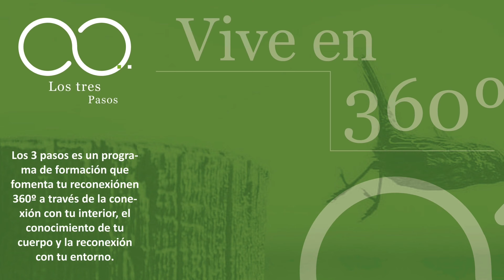Da el paso y descubre Los3pasos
Los3pasos te retan a dar el paso, los días 2,3 y 4 de octubre tenemos un taller presencial en Alicante, sólo nos quedan 6 plazas disponibles y me gustaría que una de esas plazas fuese para ti. Este taller incluye el desayuno, la comida y la cena, si te animas tengo un precio muy especial para ti.
Más de 40 horas de formación en las que realizarás un viaje en 360º, cocinarás y aprenderás, meditarás y aprenderás, te expresarás y aprenderás.